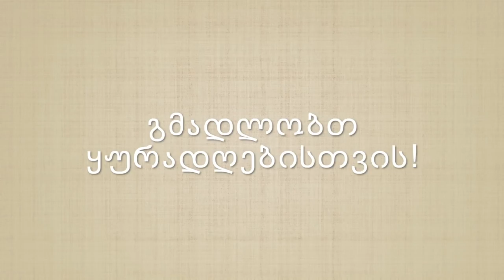ვიდეორგოლი 5. როგორ დავიკლოთ წონაში ეფექტიანად და შევინაჩუნოთ მიღწეული შედეგი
შესაძლებელია თუ არა წონის არსებითი კარგვა კვების რაციონის შემცირების გარეშე?! როგორ გამოვეთხოვოთ ზედმეტ კილოგრამებს ისე, რომ თავიდან ავიცილოთ / მნიშვნელოვნად შევამციროთ“კანის ჩამოკიდების“ ეფექტი; როგორ შევუწყოთ ხელი ცხიმების ინტენსიური დაშლის შედეგად გამოყოფილი შლაკებისგან ორგანიზმის დროულად გათავისუფლებას; ფიზიკური ვარჯიშის, „ბად“-ების, სპეციალური ჩაისა და კრემების ეფექტიანობის ხარისხი გახდომის პროცესში; როგორ ავიცილოთ თავიდან არასაჭირო კილოგრამების ხელახალი დაგროვება დიეტის დასრულების შემდეგ.